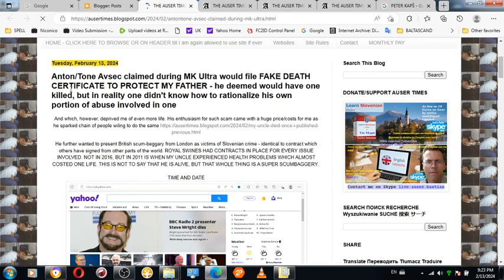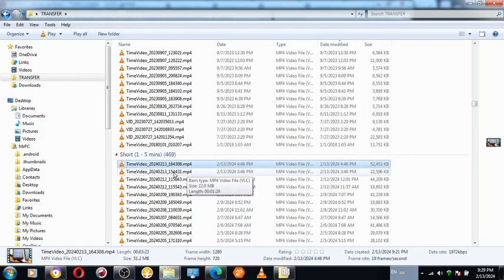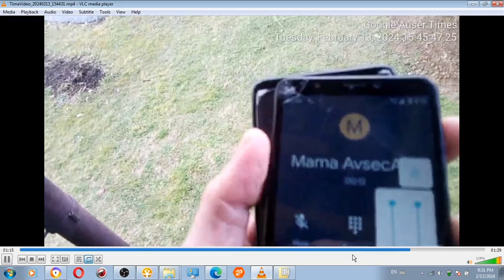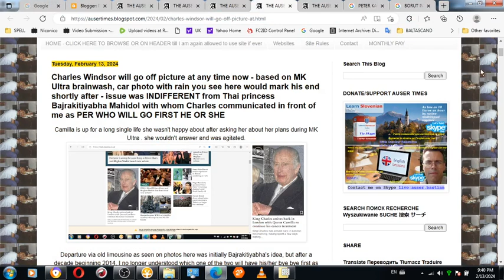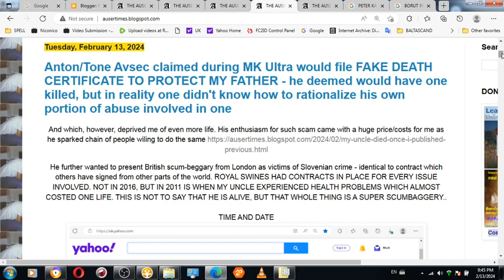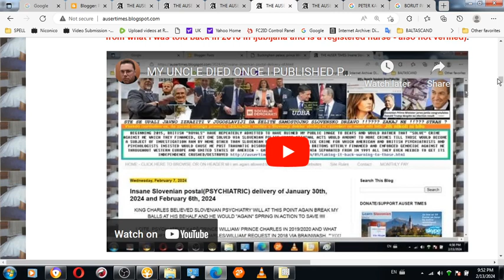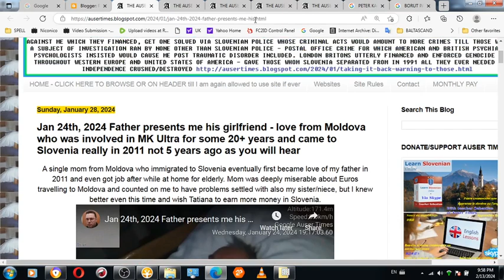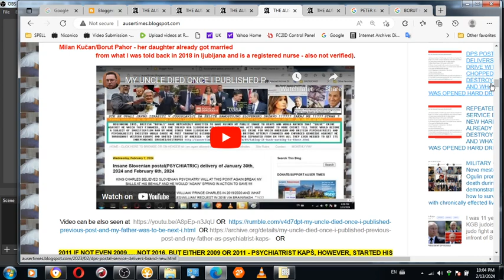The death of uncle Avsec Tone and the real cost of my death how much is how much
I JUST NEED TO KNOW HOW MUCH IS SLOVENIAN GOVERNMENT/STATE/ NATION PAID TO GET ME KILLED - ITS THIS SHIT THAT GOES ON AGAINST ME(not you and so you had and can have) FOR 52 YEARS KILLED